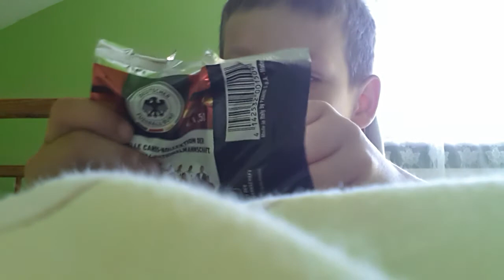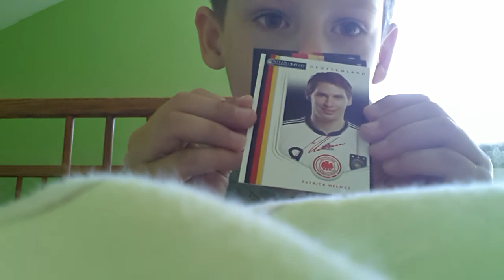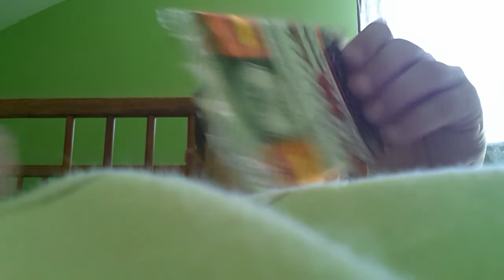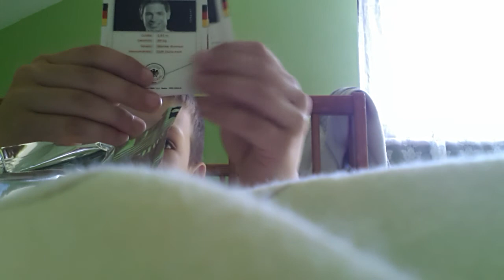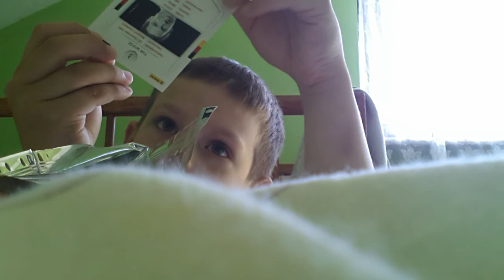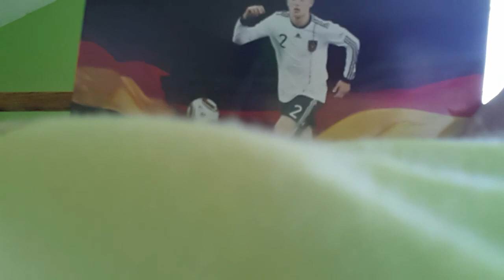BOX TEAM CARDS DEUTSCHLAND 2010 CZ.2/4 Z CARDSZONE